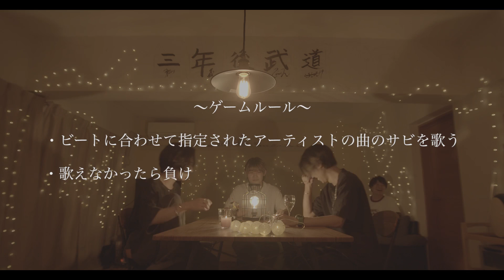【対決】ドラゴンボール VS 僕のヒーローアカデミアマッシュアップメドレー -DORAGON BALL VS My hero academia Mash Up Medley Battle-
《他マッシュアップメドレー》
（他アーティスト）

ドラゴンボール VS 僕のヒーローアカデミア

魔訶不思議アドベンチャー
ピースサイン
DAN DAN 心魅かれてく
Shout Baby
CHA-LA HEAD-CHA-LA
空に歌えば
僕達は天使だった
ロングホープフィリア
ひとりじゃない
ポラリス
錆びついたマシンガンで今を撃ち抜こう
スターマーカー

【シズクノメ】